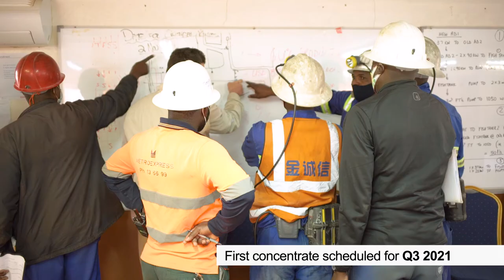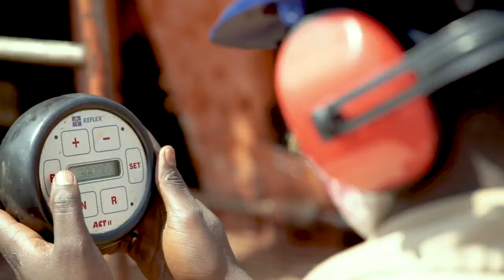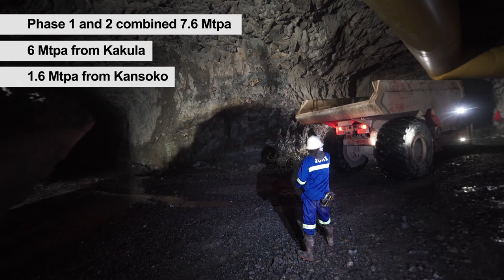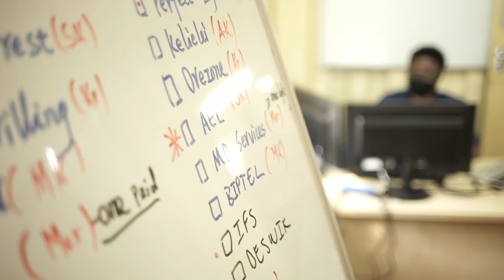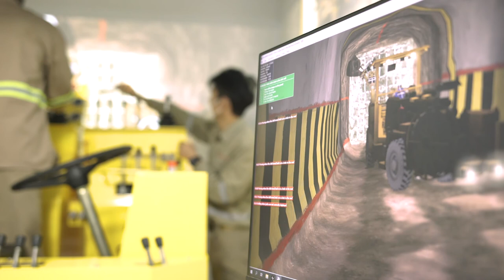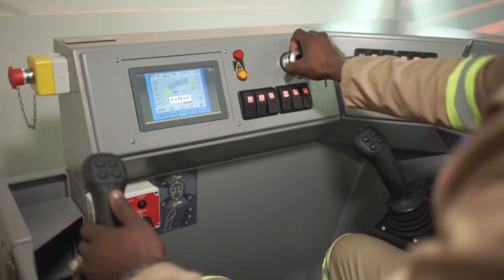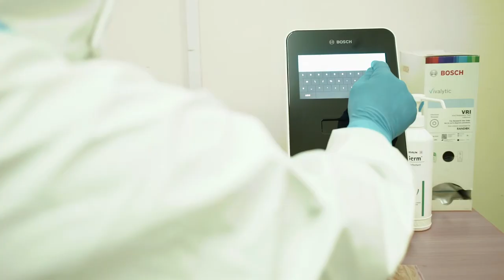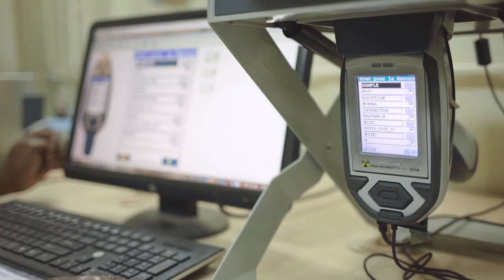Kamoa Copper SA - Kamoa-Kakula Project - 2020 Virtual Site Tour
The Kamoa-Kakula Copper Project has been independently ranked as the world's largest, undeveloped, high-grade copper discovery by international mining consultant Wood Mackenzie.